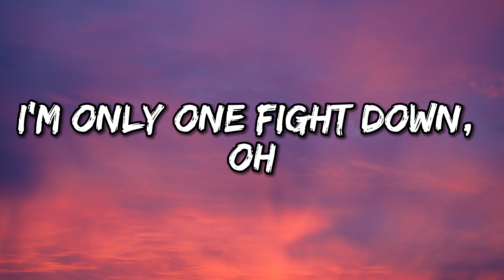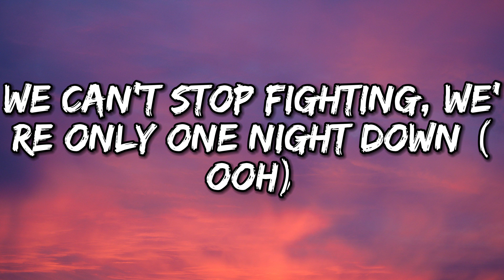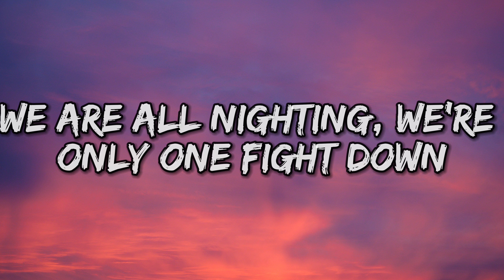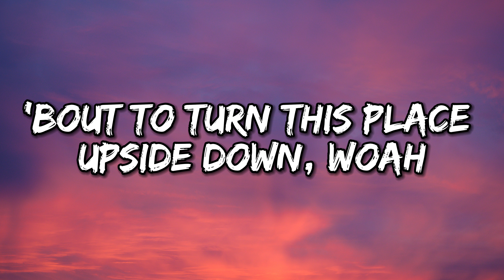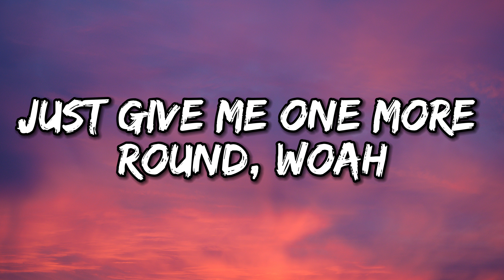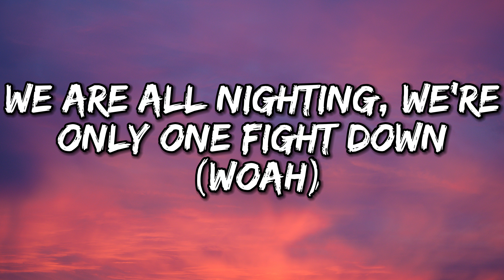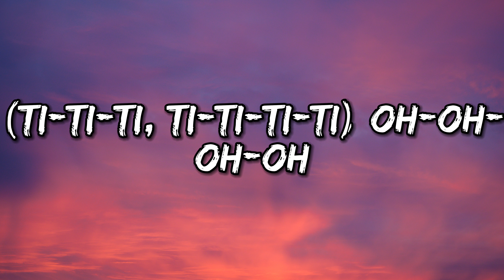Titans - Major Lazer ft Sia & Labrinth